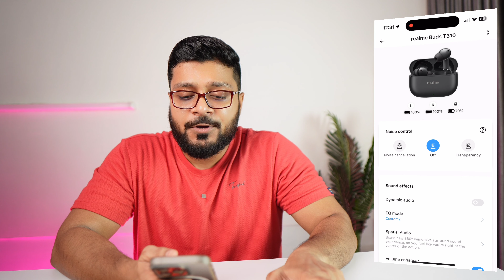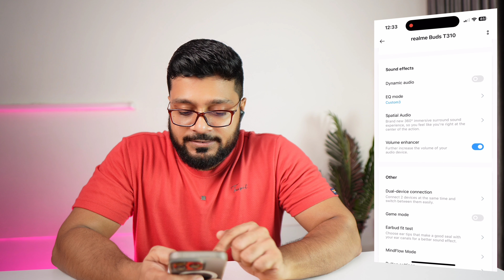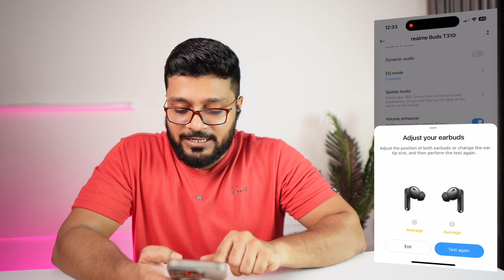Realme Buds T310 Big Problem || Must watch before buy this !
Hello doston aaj is video me main Realme Buds T310 earbuds ka review karne wala hu.

01- Samsung Galaxy watch 4

02- Apple watch Se(2nd Gen)

03- Amazfit GTR 4

01- Noise Pro 4 Alfa

02-Amazfit Gts 2 mini New

03- Realme watch 3 Pro

01- Boat Xtend pro

02- Noise Ultra 2 Buzz

03- Fitshot Crystal

01- Noise pulse Go buzz

02- Fireboltt Ninja Calling

03- Fireboltt Phoenix ( Round Dial )